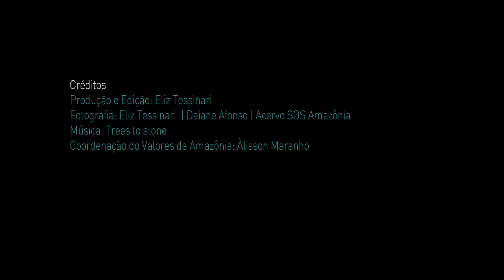Coopercintra é Valores da Amazônia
A Cooperativa dos Produtores de Agricultura Familiar e Economia Solidária de Nova Cintra tem apoio do projeto Valores da Amazônia.